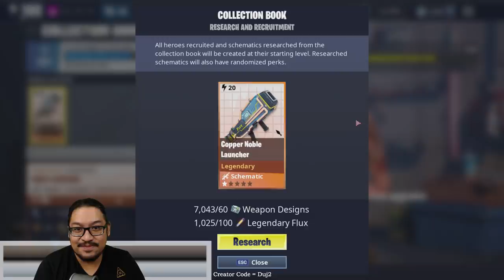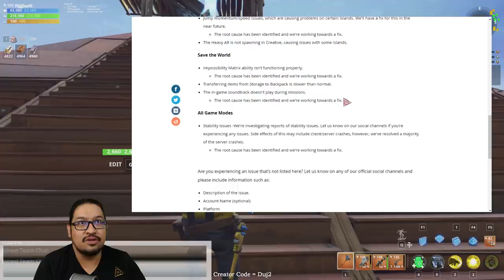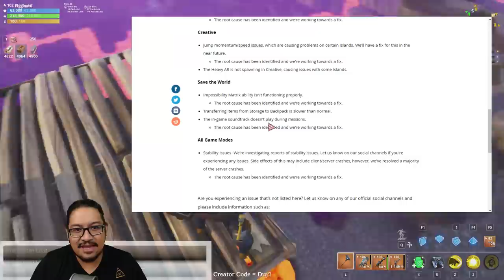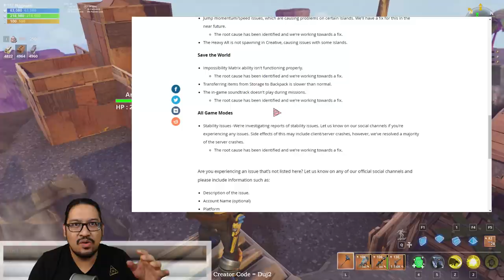v8.10 HIDDEN UPDATES! & ISSUES BLOG - FORTNITE Save The World | PvE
Fortnite StW - Version 8.10 is now LIVE, let's jump in and talk about 2 new BIG "hidden" updates that were not in the patch notes and also talk about the V8.10 KNOWN ISSUES Blog